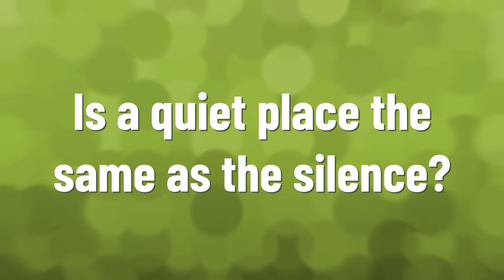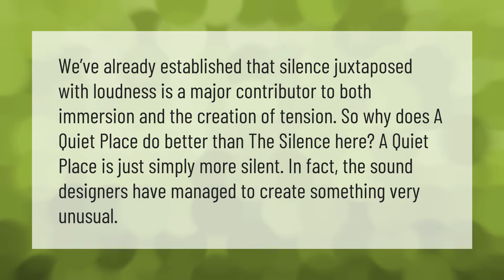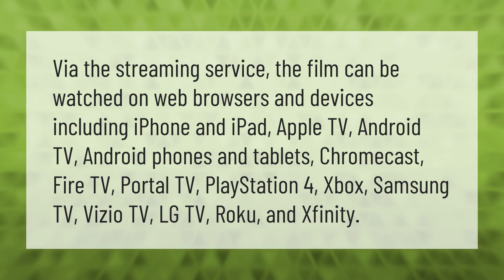Who dies in a quiet place 2?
00:00 - Who dies in a quiet place 2?
00:36 - Is a quiet place the same as the silence?
01:08 - What are the monsters in a quiet place?
01:36 - Where can u watch a quiet place?

Laura S. Harris (2021, June 12.) Who dies in a quiet place 2?
    AskAbout.video/articles/Who-dies-in-a-quiet-place-2-252793